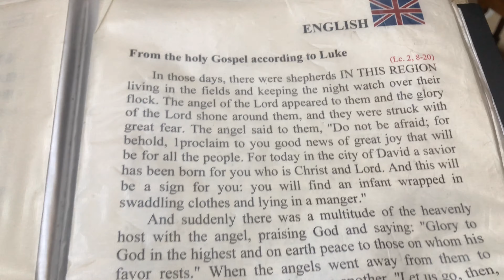Church of the Shepherds